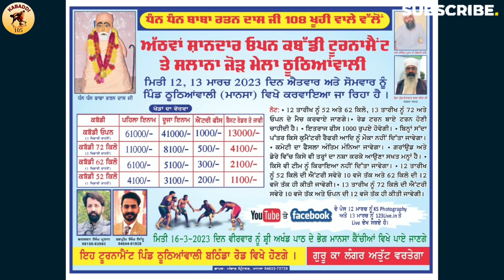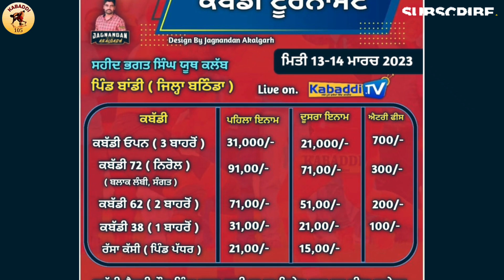Aaj De Kabaddi Cup 13 March 2023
Aaj De Kabaddi Cup 13 March 2023 || kabaddi live || kabaddi live today || live kabaddi || Kabaddi match || kabaddi

1: kabaddi live
2: kabaddi live today
3: kabaddi match
4: live kabaddi
5: live kabaddi match today
6: kabaddi
7: kabaddi cup
8: kabaddi tournament
9: kabaddi show match
10: Ajj De Kabaddi Cup